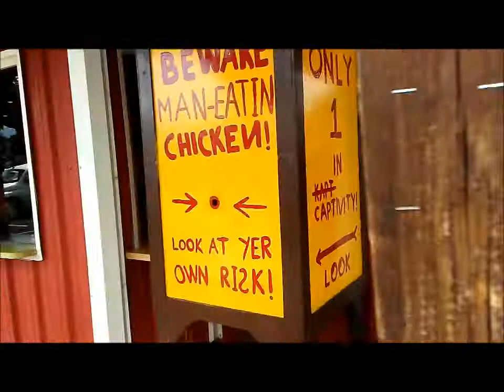The Comedy Barn experience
A visit to The Comedy Barn in Pigeon Forge TN.  Video of the show itself is not allowed, of course, but the rest is fair game.

(original artwork for sale)

(anecdotes, milestones & other news)

(artsy photos)